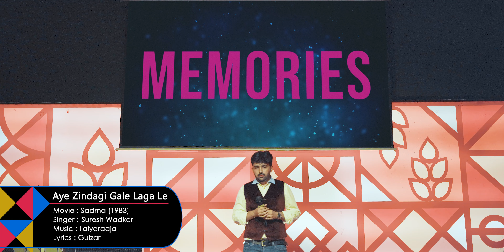Aye Zindagi Gale Laga Le | ऐ ज़िन्दगी गले लगा ले | Sadma | Cover Song by Harsha Hegde| Aarohi Music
Bengaluru based Music Band , RETRO FILM MUSIC  being the forte Hindi, Kannada, Telugu,Tamil. Invite us to perform  LIVE In your Events and Celebrations.

Song : Aye Zindagi Gale Laga Le
Movie : Sadma (1983)
Actor : Kamal Hassan, Sridevi
Singer : Suresh Wadkar
Lyrics : Gulzar
Director : Balu Mahendra
Producer : Raj N. Sippy, Romu N. Sippy
Music Label : Sony Music India-550 Music

LICENCES
Shemaroo Music, SME (on behalf of Sony Music India / 550 Music); SOLAR Music Rights Management, ASCAP, Sony Music Publishing, SMEIndia_Pub, LatinAutorPerf, LatinAutor - SonyATV, CMRRA, UNIAO BRASILEIRA DE EDITORAS DE MUSICA - UBEM, and 10 music rights societies